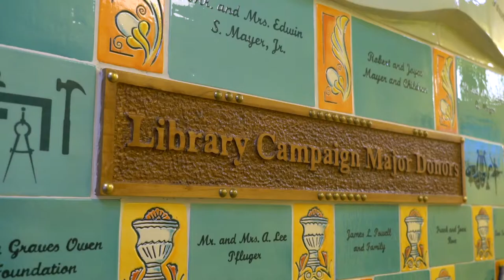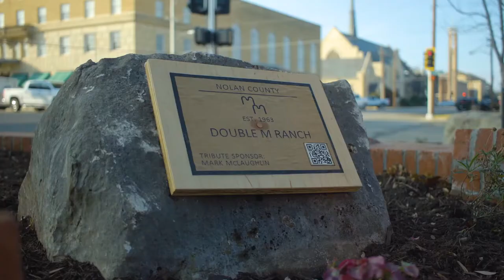Listen: San Angelo Speaks 2022 // Week 3 // San Angelo Area Foundation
Our community has so many great organizations and services that we decided to bring back our series, "Listen: San Angelo Speaks," for another round on Wednesdays in the Fall of 2022.

On Wednesday, September 21st, we had the President and CEO of the San Angelo Area Foundation, Matt Lewis, talk to us about the good works the foundation is able to do for our community. You can learn more about the San Angelo Area Foundation by visiting their website.